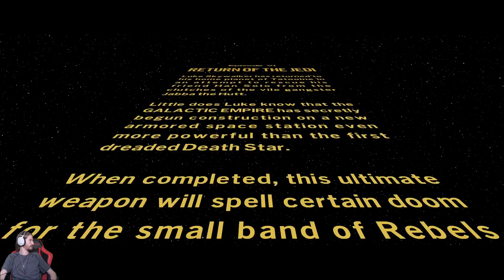LEGO Star Wars: The Skywalker Saga PS5 Playthrough Part 6- Episode 6.